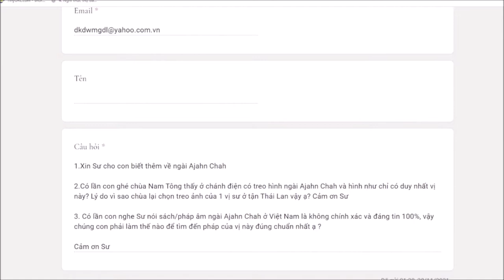472. Làm sao để tìm pháp ngài Ajahn Chah đúng chuẩn nhất?